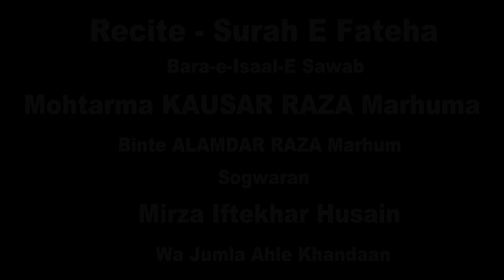Janab Waqar Sultanpuri | Majlis e Chehllum | Kausar Raza Binte Alamdar Raza | Gorakhpur